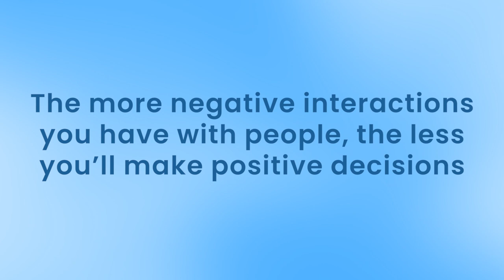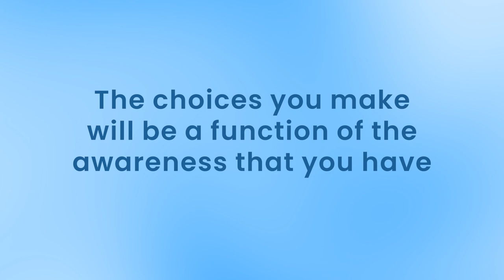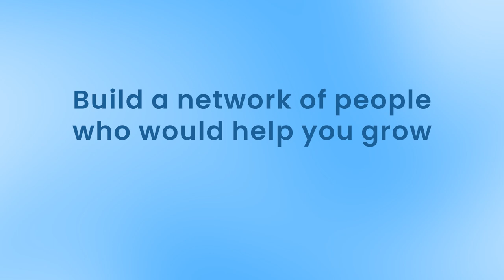How to overcome indecision; Tips to Make Confident Choices | stop being double minded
Are you often caught in the web of indecision, struggling to make even the simplest choices? You're not alone! In this video, we delve into the root causes of indecision and provide practical tips to help you make confident decisions in your personal and professional life.

What You'll Learn:

•The psychology behind indecision
•Common signs of chronic indecisiveness
•Effective strategies to overcome decision paralysis
•Tips for improving your decision-making skills

Whether it's deciding what to wear, which career path to take, or even what to eat for dinner, making choices can be tough. But it doesn't have to be! Join us as we explore ways to break free from the cycle of overthinking and start making decisions with clarity and confidence.

Remember, the journey to a balanced and fulfilling life starts with a single step. Embrace your skills and nurture your spiritual growth with Coachwilfredasuquo.